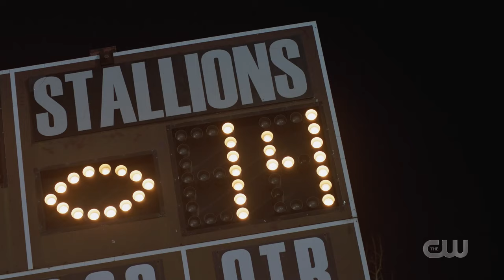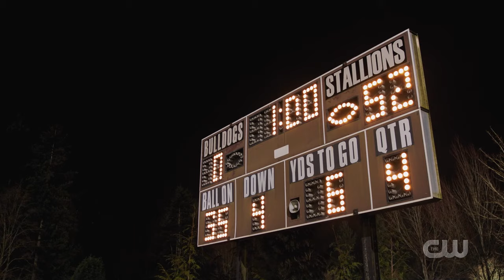Stonewall Prep Vs. Bulldogs (Cheryl Dance) - Riverdale 5x09